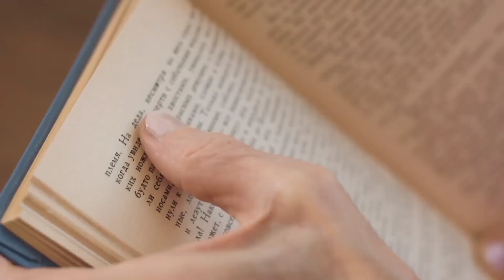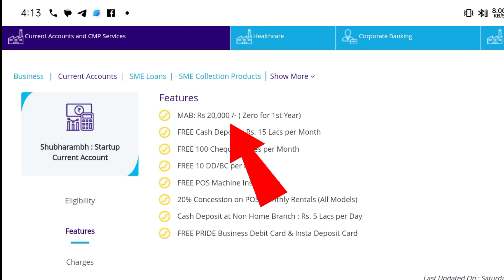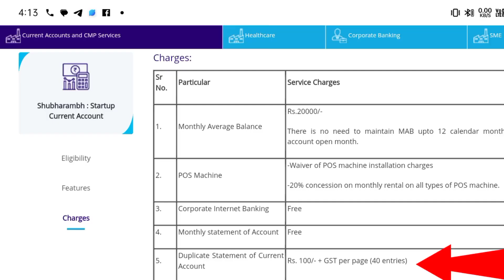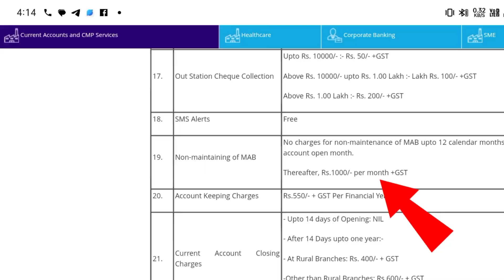State bank Subharambh Current Account Charges & features : Sbi current account benefits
✅ State bank Current account charges
✅ state bank current account benefits
✅ state bank current account features
✅ sbi subharambh current account charges
✅ sbi subharambh current account transaction limit
✅ state bank subharambh current account sms charges
✅ state bank subharambh current account minimum balance
✅ state bank subharambh current account monthly average blance
✅ state bank subharambh current account me kya kya features hota hai

audience support
please contact only for email